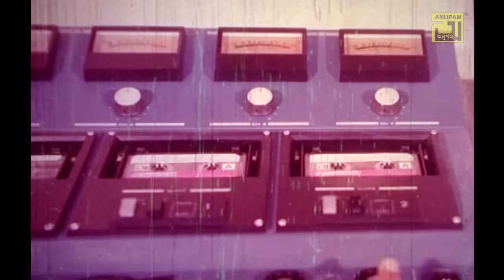Prem Priti Ar | প্রেম প্রীতি আর ভালোবাসা | HD | Salman Shah & Shabnaz | Asha Bhalobasha | Anupam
Song: Prem Priti Ar Bhalobasha ( Sad Version )
Cast: Salman Shah, Shabnaz & Others
Singer: Agun
Lyricist: Gazi Mazharul Anwar
Movie: Asha Bhalobasha
Director: Tomizuddin Rizvi
Producer: Shamser Ahmed
Production: Adrita Chalachitra
Label: Anupam

To Set This Song As Caller Tune Please Use Below Mentioned Code:

Ringback Tunes Can Be Set By SMS with only 1 setup:

GP                       Type WT 7293811 and SEND TO 4000
ROBI                   Type GET 7293811 and SEND TO 8466
AIRTEL               Type CT 7293811 and SEND TO 3123
B. Link                Type DOWN7293811 and SEND TO 2222
TELETALK         Type TT 7293811 and SEND TO 5000